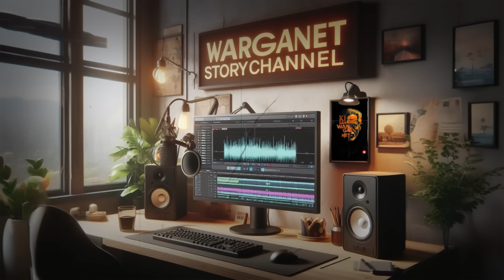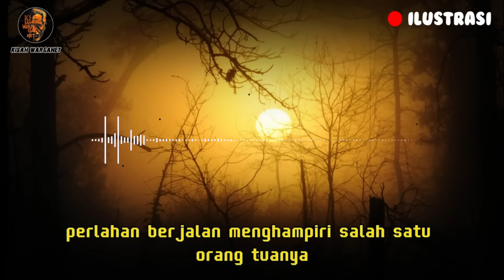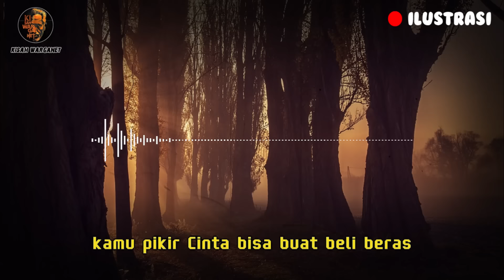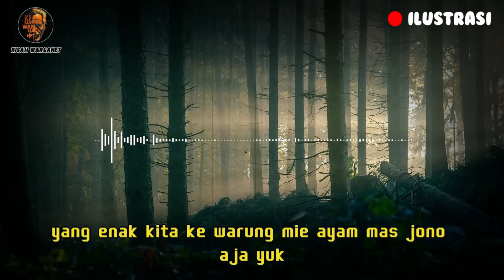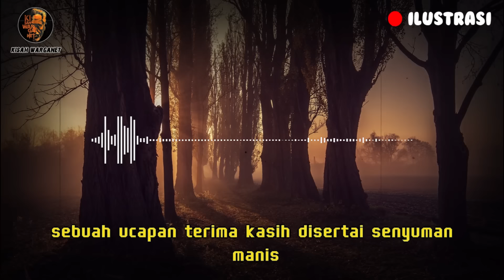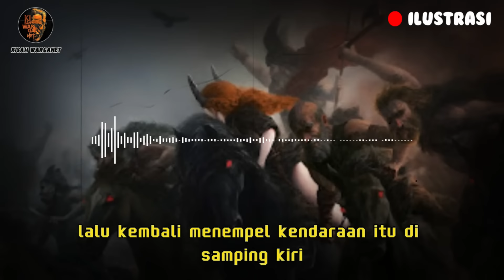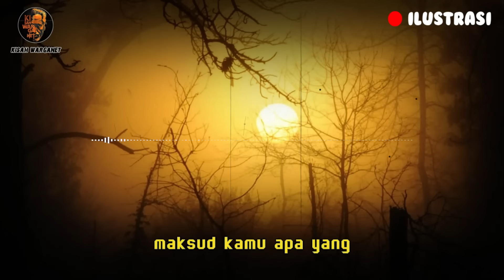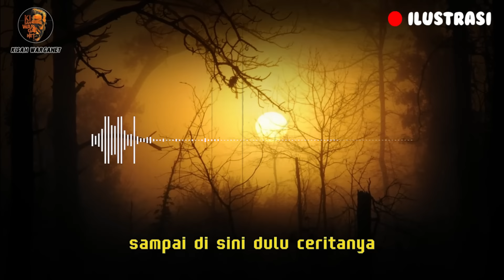PENGALAMAN SERAM KETIKA MENGINJAK REMAJA | PART 15 SEASON 2 | HOROR STORY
AKU BERTEMAN DNEGAN KOLONG WEWE
DITULIS OLEH AKUN KASKUS
JURAGAN PENGKI